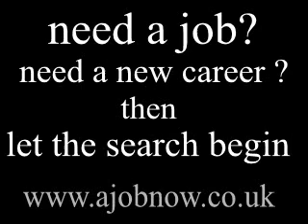ajobnow jobsearch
The only jobsite you will need to search for a job now.
1,000's of jobs added regularly.Submit your Cv and recieve job offers in your mailbox and text alerts.